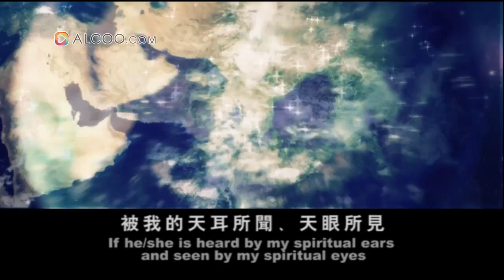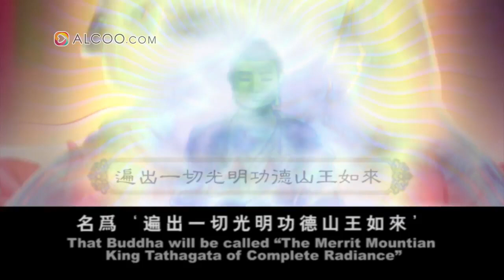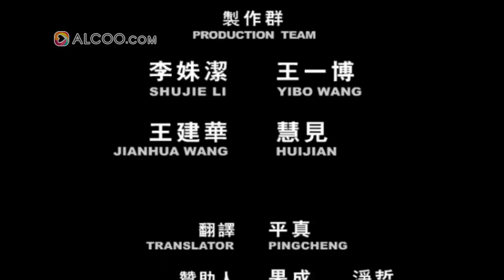Avalokiteśvara Bodhisattva Prinz Buxuan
Avalokiteśvara Bodhisattva Prinz Buxuan, Avalokiteśvara Bodhisattva Prinz Buxuan, Avalokiteśvara Bodhisattva Prinz Buxuan